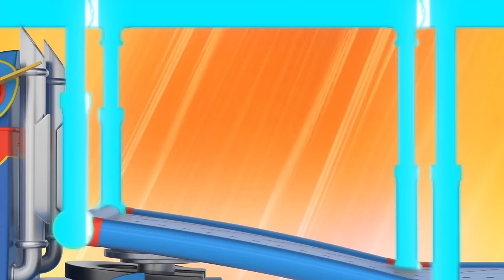SICK POLICE CAR puts innocent vehicles in jail! | Health emergency | Cars & Trucks Rescue for Kids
When Matilda comes down with a fever and starts putting innocent cars in jail, Super Truck transforms into an ambulance to treat her.

🔥 Super Truck to the rescue! Meet Carl the Super Truck, a superhero dedicated to protecting the town of Car City. Always ready to jump in and rescue a fellow inhabitant in trouble, he has the ability to transform into any type of vehicle. From Super Fire Truck to Super Boat, and with the help of his super-gadget the ST3000, Carl can solve any problem. Full of resources, Carl shows younger ones that with courage and perseverance, they can solve any problem! From Super Excavator to Super Helicopter or Super Dump Truck, Carl can transform into a multitude of vehicles to save the day!

🌎 Car City World APP : Montessori Fun 🌎
Android : shorturl.at/nEZ58
Apple Store : shorturl.at/npvJ9

🍛Car City APP : Yummy Restaurant 🍛
Android : shorturl.at/luvEJ
Apple Store : shorturl.at/luOQY